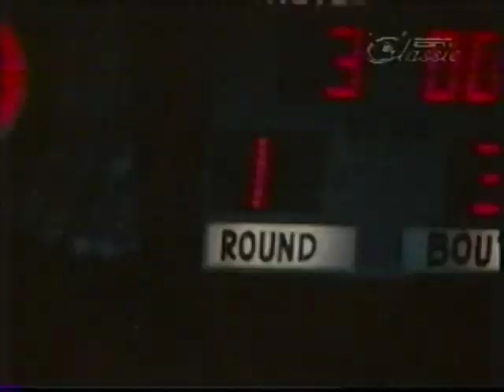Joe Frazier vs Eddie Machen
21st November 1966 - Olympic Auditorium, Los Angeles, California, USA

10 round Heavyweight contest